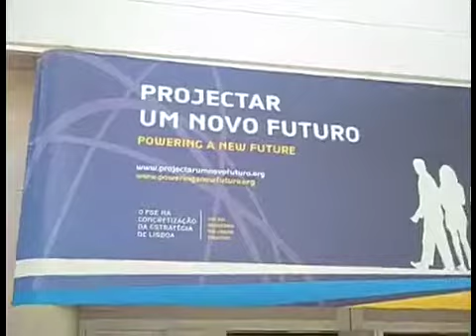Reporting socially from Lisbon